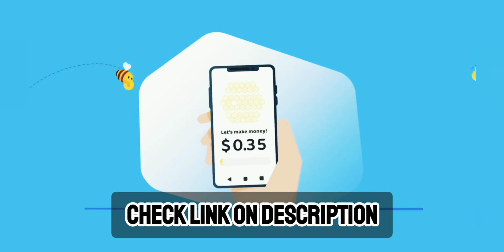Mason Greenwood pictured for first time in Cartier balaclava.